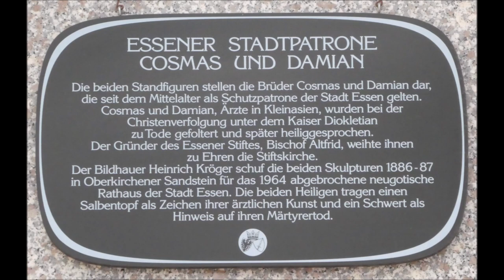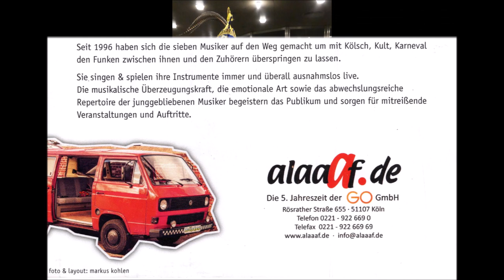Essen * Sturm auf`s Rathaus * Die Band "Dröpkes" heizte das Rathaus ein * 4. von 17 Videos